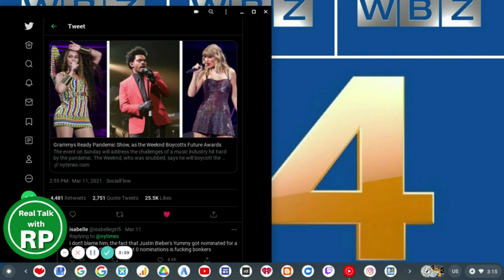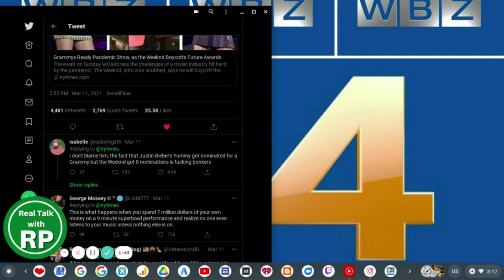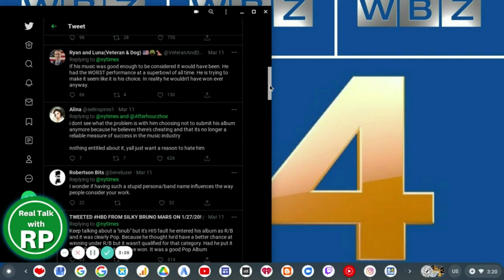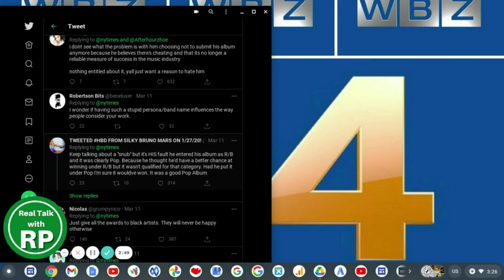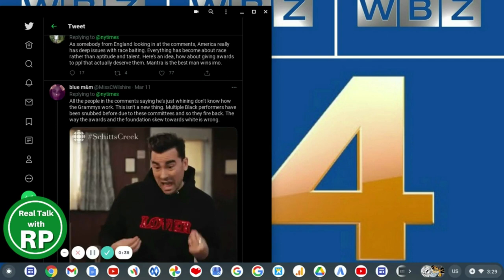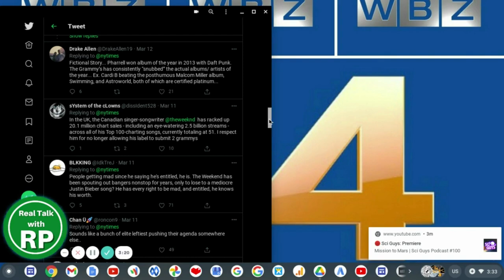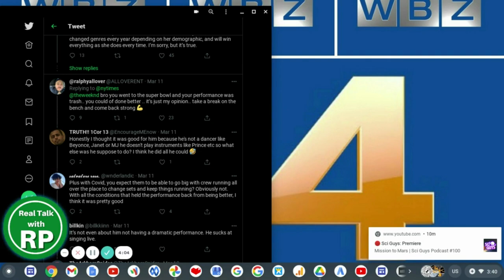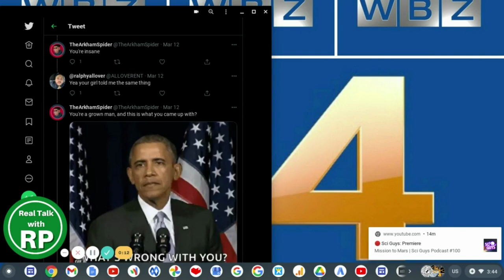The Weeknd Doesn't Deserve This! SNUBBED By Secret Committees!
After many YEARS of submitting his songs to The Grammy's, The Weeknd deicied that he's boycotting the awards going forward. He says, "Because of the secret committees, I will no longer allow my label to submit my music to The Grammy's."

TheGrammy's will one day BEG TheWeeknd to come back after they rudely snubbed The Weeknd's Grammy nominations.

The Weeknd has such a good talent and it's such shame that the secret committees don't want him there solely because of the fact that it might also have to do with his race. And some of his dumb haters also don't recognize that The Weekend has been putting out his songs frequently in 2019 and 2020.

 Next time TheGrammy's should reconsider.